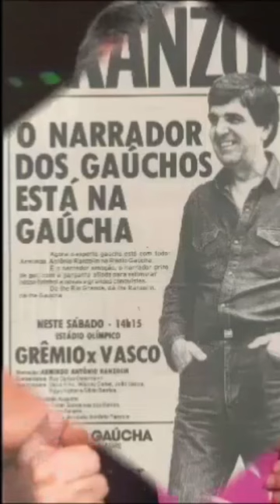🍀A HISTÓRIA DE RANZOLIN 👈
A HISTÓRIA DE RANZOLIN#Shorts, um dos maiores comunicadores e narradores de futebol está neste spoiler e, principalmente, no vídeo principal publicado neste canal, através do

Produção e Locução: Valdir França
Gestão do Canal: Mídiaplay Comunicações
Jornalista/Editor Responsável: Valdir França - MTB/RS 19.605